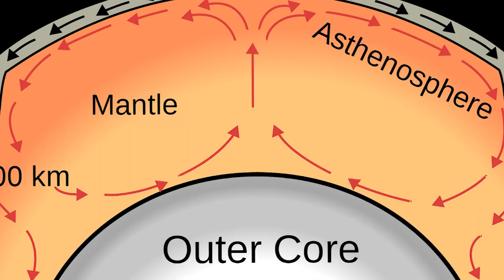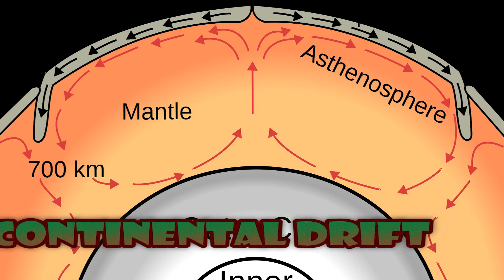CONVECTION WITH THE SCIENCE GEEKS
Convection!? Who cares? You should! Discover how heat is transferred in liquids and gases! How convection effects us through wind, earthquakes and its implications in the home! How do sea breezes occur? Ocean currents? How does it heat rooms? It's all explained here, whether you like it or not! Essential science education and revision for high school students! Physics - tastic! Heat transfer for the masses! @ScienceGeeks#free